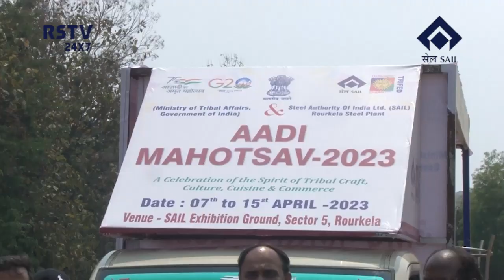ODIA NEWS DT-31/3/2023